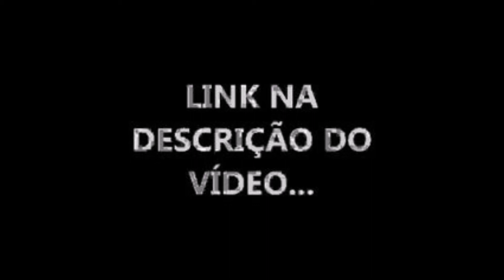Palmeiras vs Ponte Preta Ao Vivo